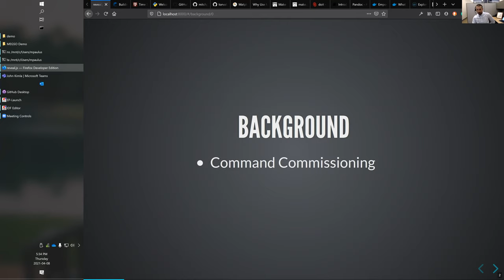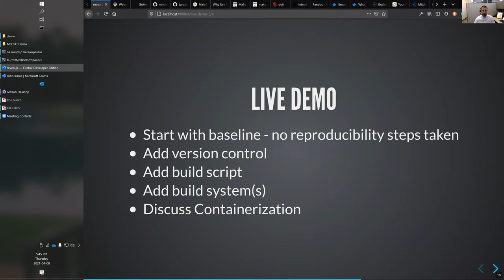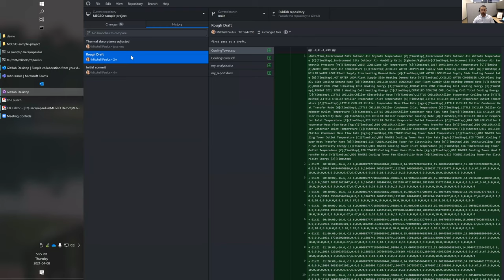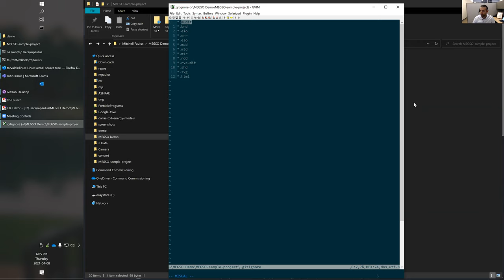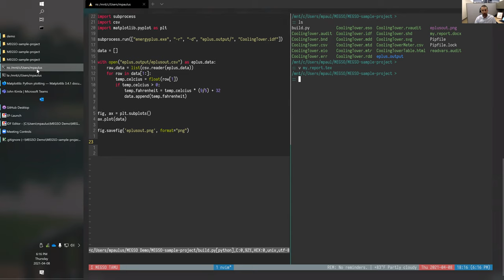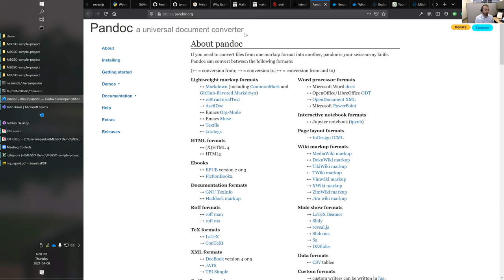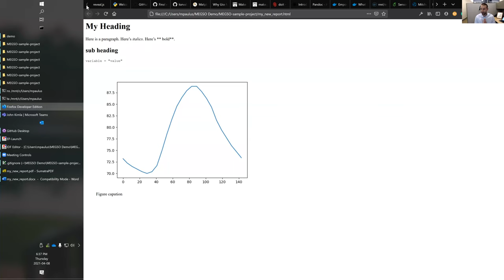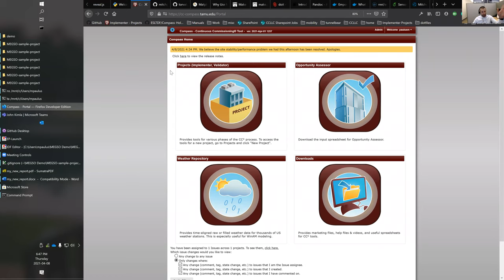Reproducible Engineering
This is a recording of a presentation titled "Reproducible Engineering" given to the Texas A&M Mechanical Engineering Graduate Student Organisation (MEGSO) on April 8th, 2021. Covers topics such as version control with git, GitHub, Build Systems, matplotlib, Latex, and doit.